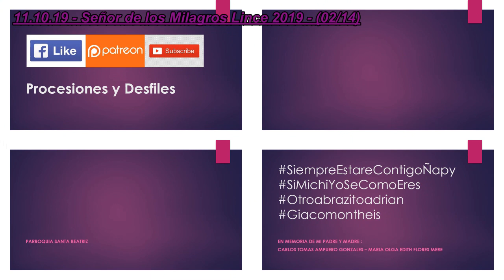11.10.19 | PROCESIÓN de Señor de los Milagros en Lince 2019 | LIMA PERÚ | [02/14]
11.10.19_Señor_de_los_Milagros_Lince_2019_02